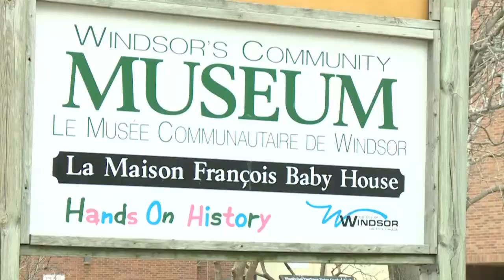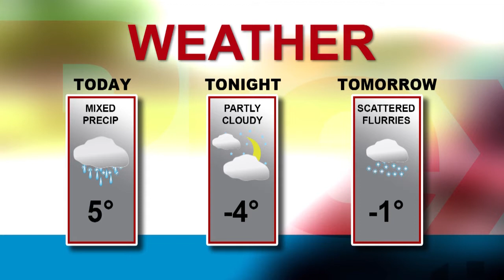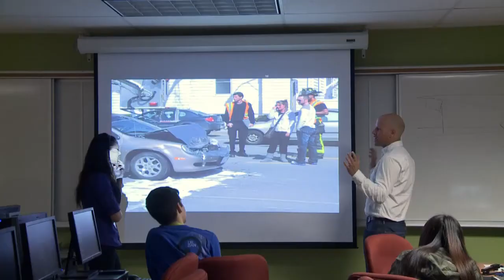MediaPlex Live @ 1 March 26, 2015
MediaPlex Live @ 1 is a live five minute news update on TV Cogeco Windsor with stories produced by our Journalism students at the MediaPlex.
Show Produced by: Dan Gray
Announced by: Melissa Fregapan